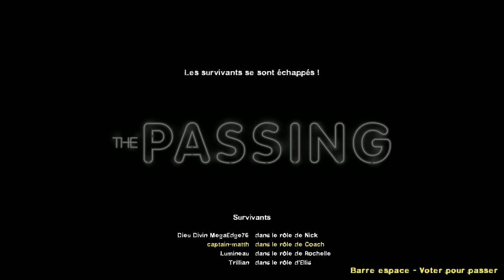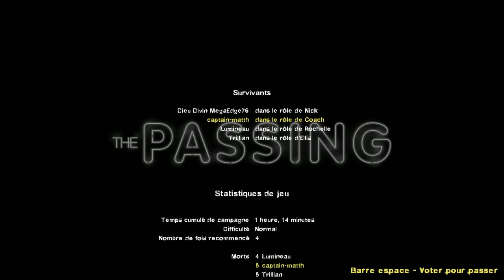LA TEAM FACE AUX ZOMBIES - Partie 2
Suite de l'épopée sur Left 4 Dead 2 en compagnie de MegaEdge, Lumineau et Trillian ! Nos valeureux survivants vont-ils échapper à l'infection de zombies ?